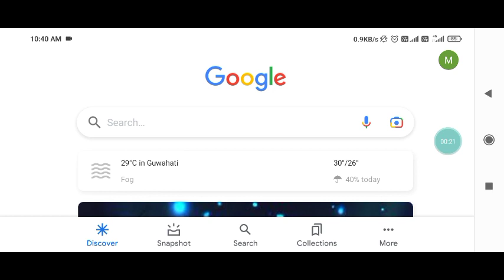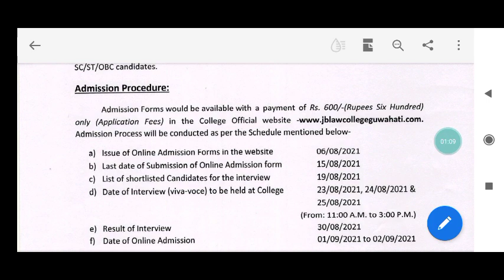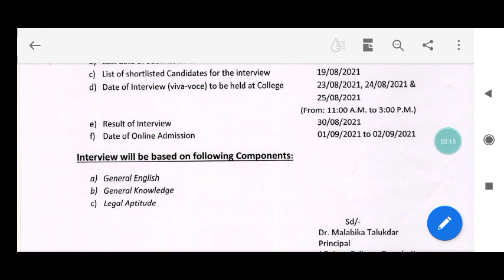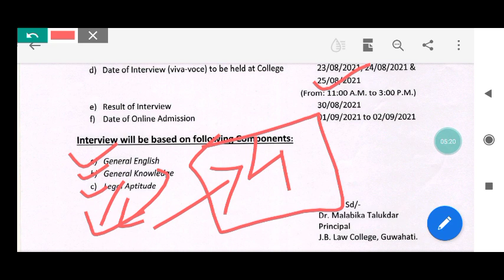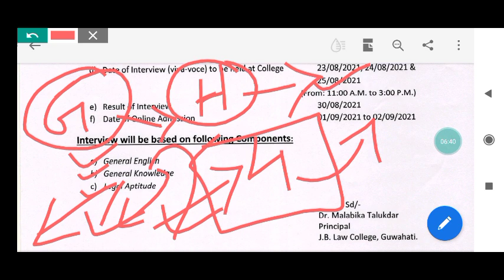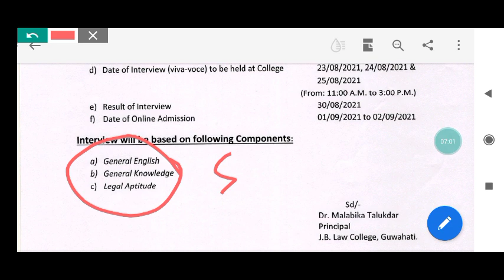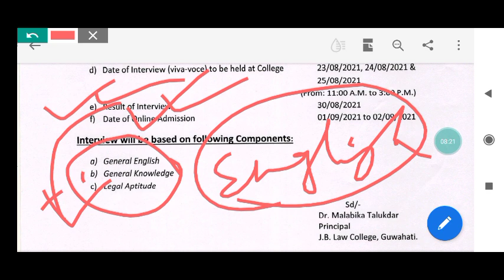JB Law College BALLB and LLB Interview 2021 100% Common Topics and Minimum Marks To Qualify That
This video contains the full analysis of the most important topics that are to be asked in JB Law College BALLB and LLB Interview for the academic year 2021-22.